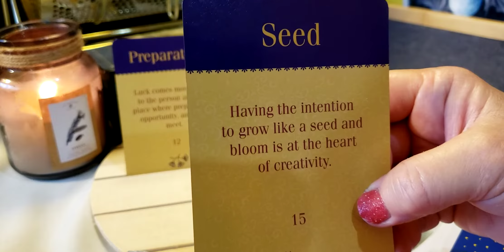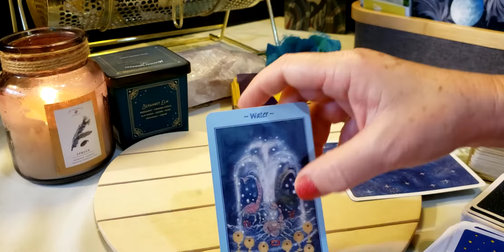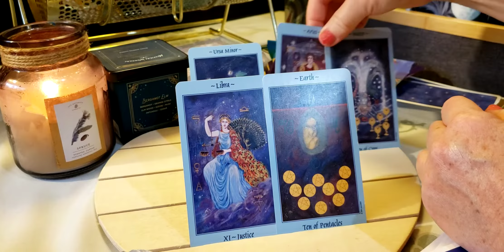Pisces It's a PERFECT Match ❣🐻🏩.